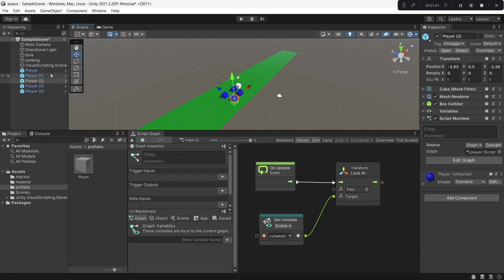How to BELAJAR BUAT GAME ONLINE| visual scripting Unity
BELAJAR BUAT GAME ONLINE Visual Scripting Unity